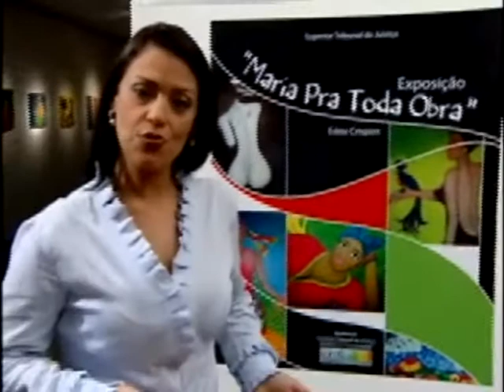Projeto Sociedade para Todas as Idades - STJ Cidadão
Conheça o projeto Sociedade para Todas as Idades.

15/3/2010